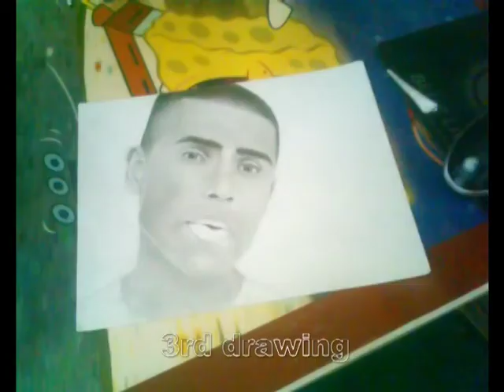Jay Sean drawing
My THIRD DRAWING OF A FACE...i say its ok.but i dont know wat u guys think.Let me know ok. late